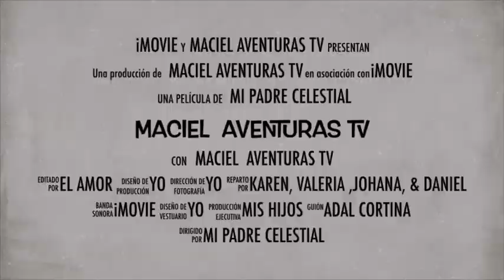‼️ERA 18 AÑOS MAYOR QUE YO Y CASADO/ AÚN ASÍ ME ESCAPÉ CON ÉL😰storytime